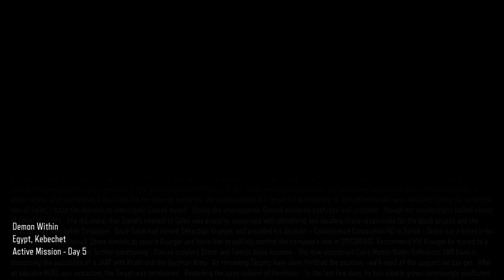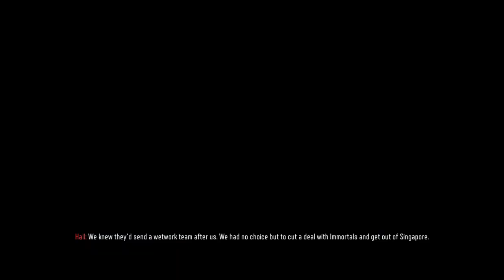Call of Duty: Black Ops 3 [PC] Walkthrough Gameplay - Part 8 - Demon Within